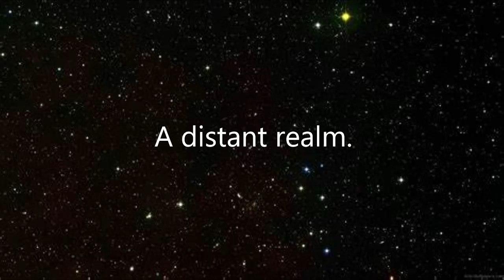GALACTIC REALMS- Sci-Fi Fantasy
An experimental 3D Render trailer for a written manuscript by Ron C. Williams.